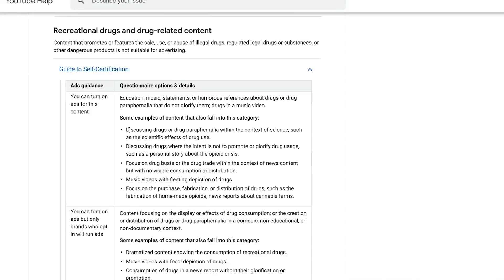John Haack Talks Ed Coan Comparison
John Haack is an American powerlifter. He is the current world record holder in the raw 82.5 and 90 kilogram weight classes. He set the current world record of 907.5 kg on August 3, 2019 at the age of 26. John's most recent record in the 90 kilogram weight class was set on September 25th, 2021. John managed a raw, sleeved total of 1005.5kg (340 kg squat, 263 kg bench press, 402.5 kg deadlift).

to automatically save $5 off a variety pack!